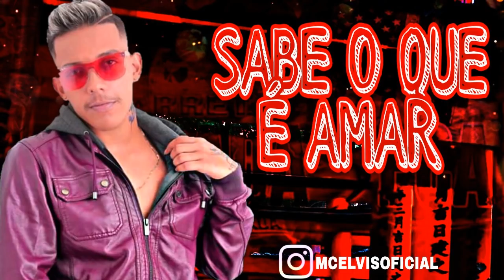MC ELVIS - SABE O QUE E AMAR - MÚSICA NOVA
Link P/ Baixar: EM BREVE

DIREITOS AUTORAIS!